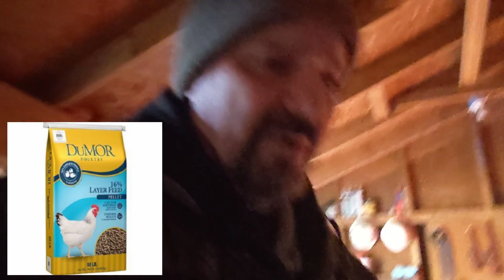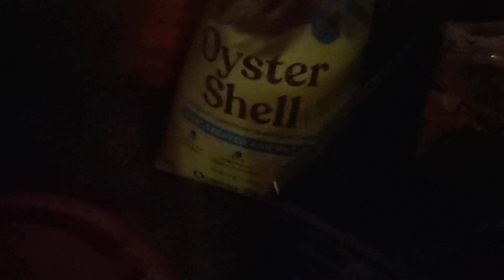Chicken Feed controversy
With all the controversy about the chicken feed right now I thought I'd put my two cents worth on the matter. And we'll check in with the baby chicks and the rest of the nutbags.